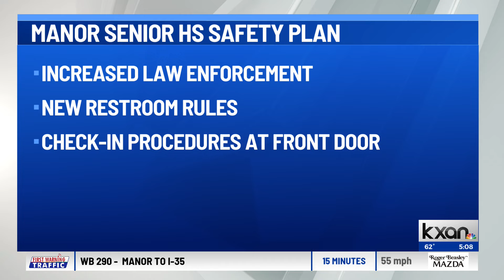New safety procedures in place following fatal stabbing at Manor Senior High School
Students in Manor are returning to class Tuesday for the first time since a fatal stabbing that left one student dead and another facing a first-degree murder charge.